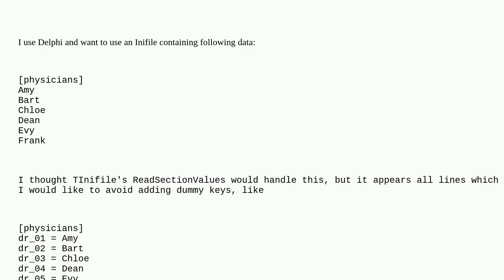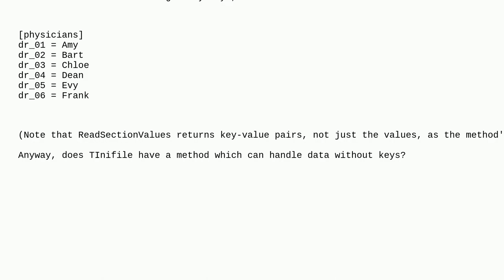Data that are not key-value pairs in TInifile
A special thanks goes out to the community

  delphi tinifile